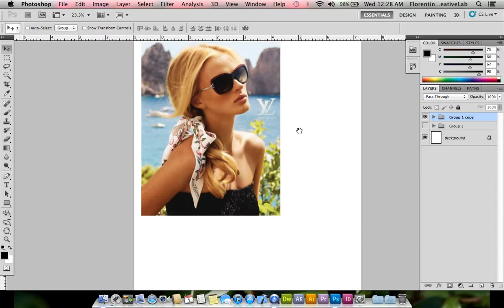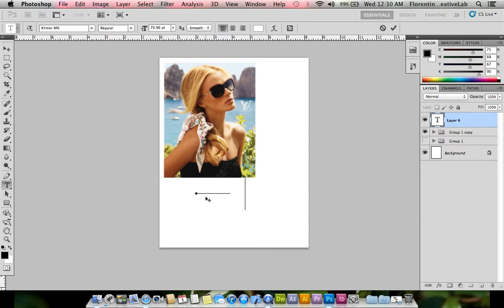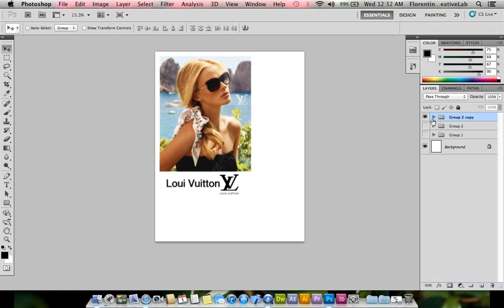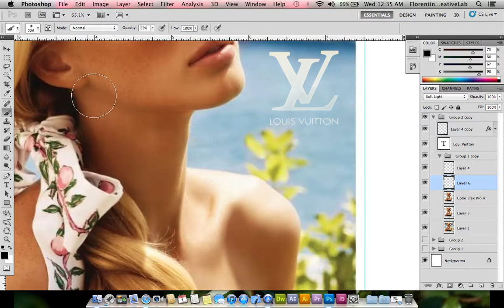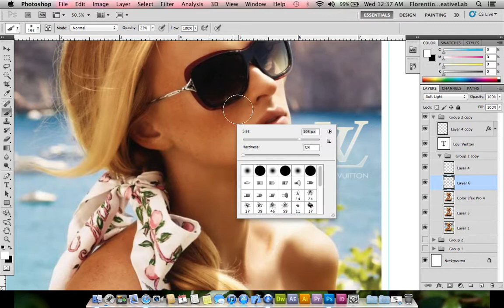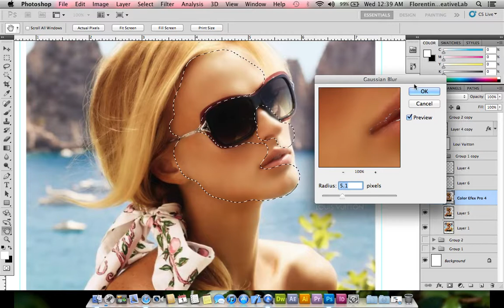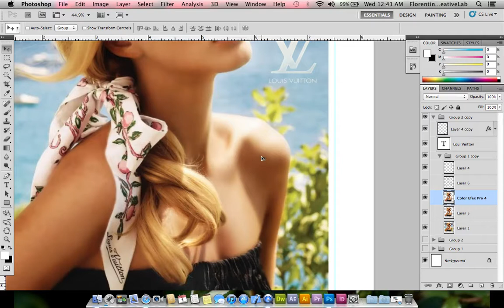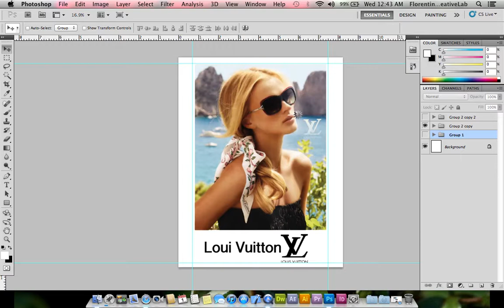Tutorial Magazine Layout By Florentino Creative Lab ( Part 1)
!PortFolio!